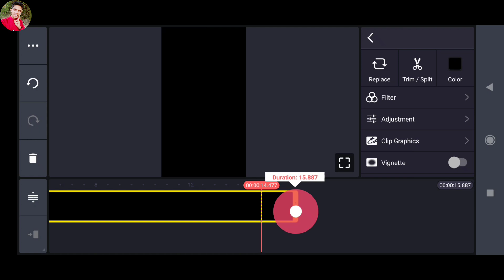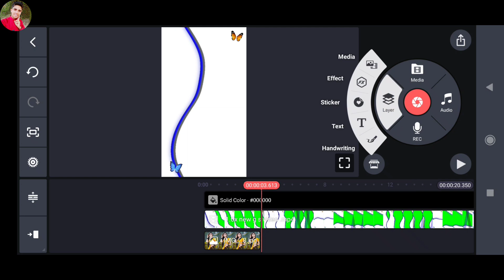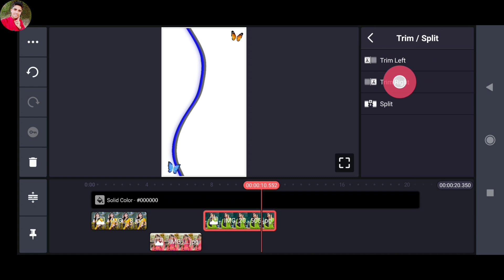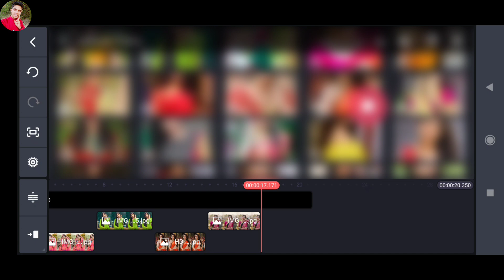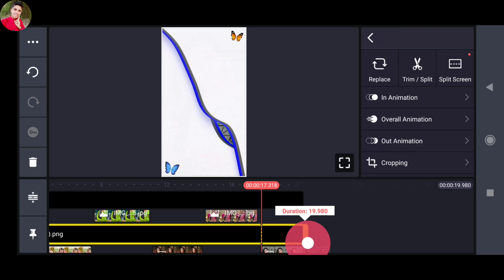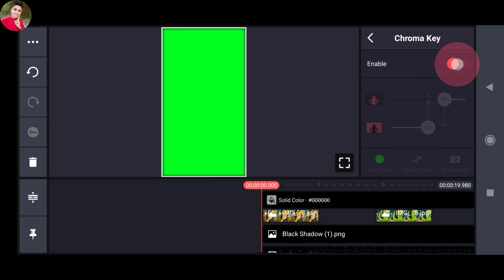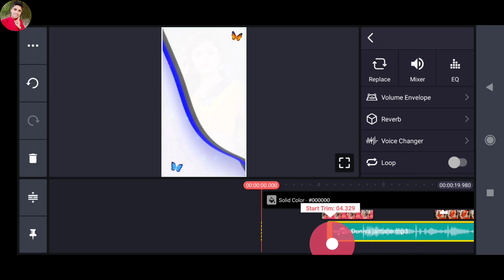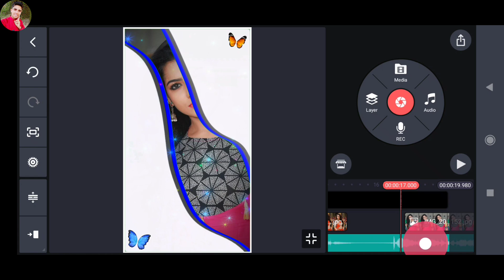How To Make Status Video In Kinemaster 2022 | Kinemaster Tutorial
How To Make Status Video In Kinemaster 2022 | Kinemaster Tutorial | Kinemaster ‎@Technical Ghannu

l

kinemaster editing
technical ghannu